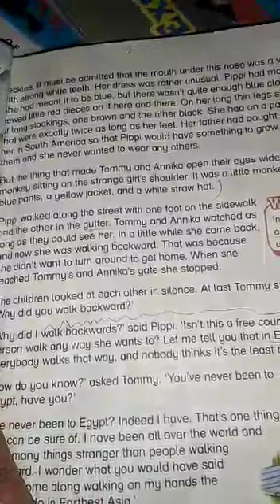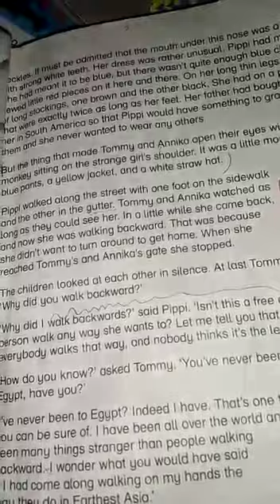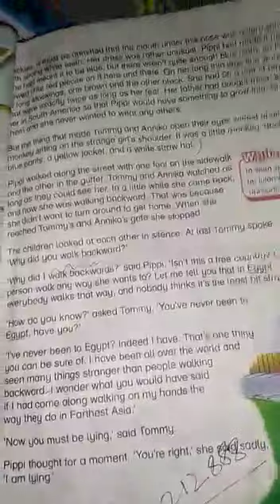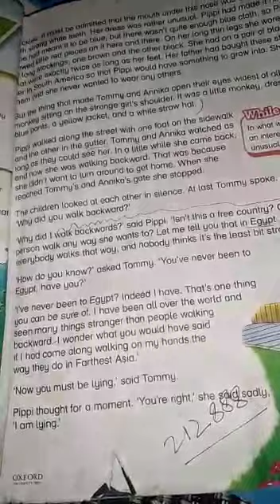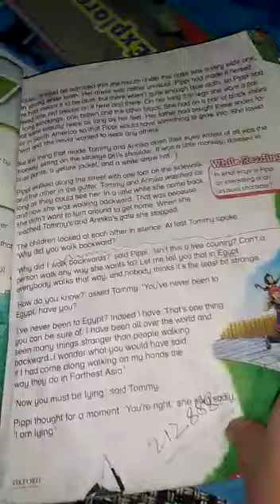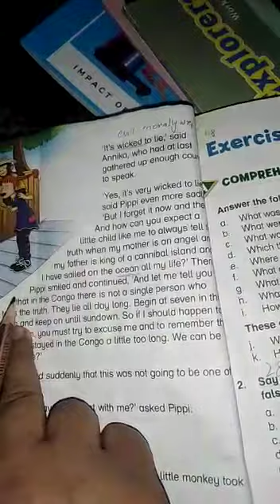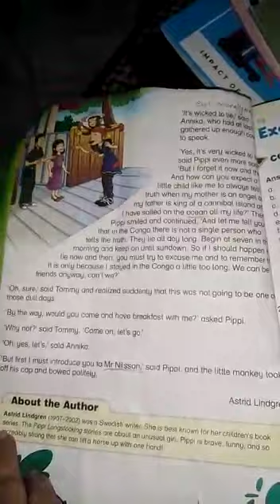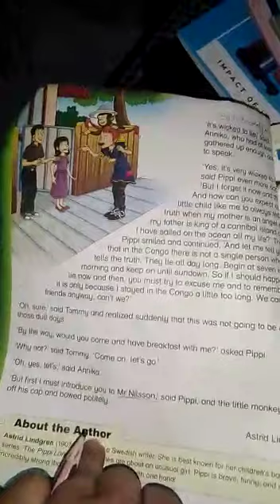Pippi long stocking part 2 Modren English Oxford Grade 4